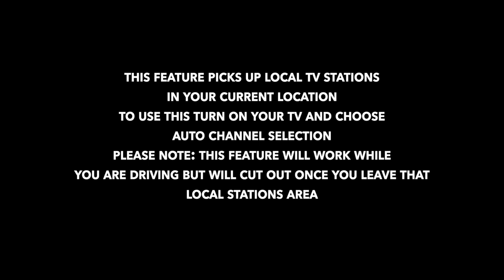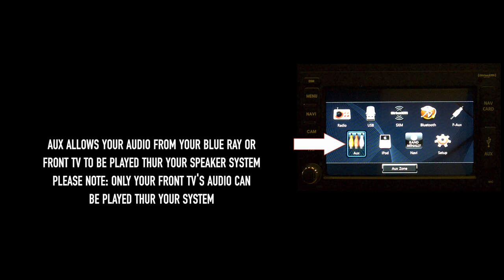Chapter 7 - Audio, video, remote control & Wifi locations & operations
In this chapter you find instructions on operating & setting up the following features along with a remote control identification:

Midwest Automotive Coach Bag
Remote control identification chart
Apple TV
TV Air Channel Programing
Wifi Getting started
How to operate rear radio

The following floorplans are covered in this Owners Manual:
• Weekender
◦ MD2
◦ MD4
• Passage 144/ Patriot SD
◦ FD2 Lounge
◦ FD2 Loft Bed
• Passage 170/ Patriot
◦ MD4 Lounge
◦ MD4 Loft Bed
• Legend/ IROK
◦ FSL Lounge
◦ FSD Loft Bed